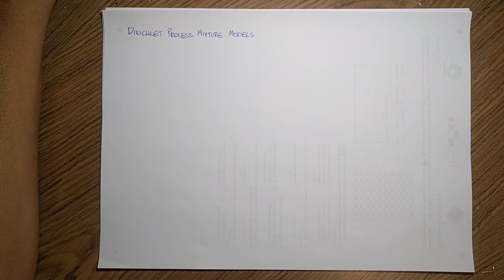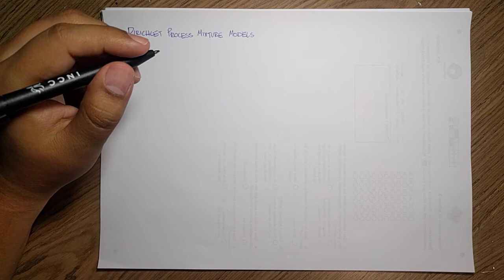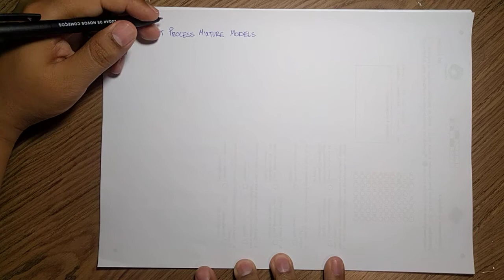S13.1 Dirichlet Process Mixture Models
Session 13: Clustering
Part 1 - Dirichlet Process Mixture Models